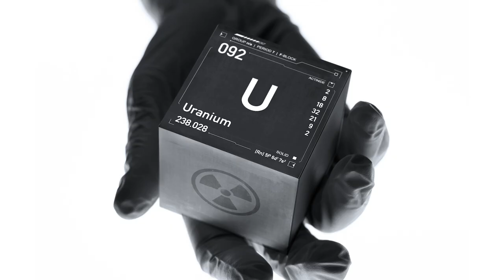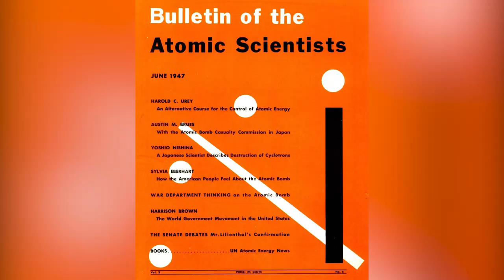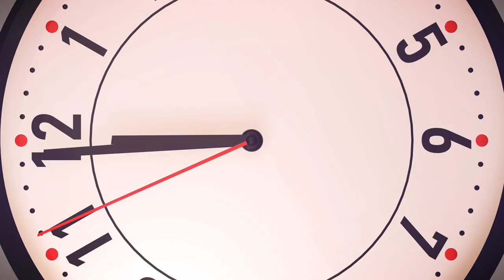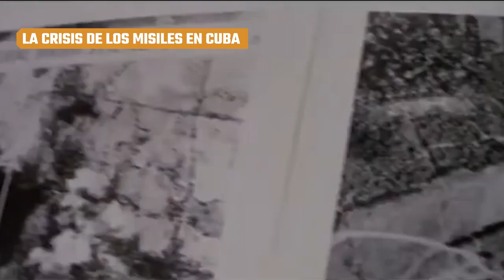La Inquietante Verdad Sobre El Reloj Del Juicio Final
Faltan dos minutos para la medianoche. ¿Suena siniestro? Esas palabras pueden hacerte temblar aunque no sepas acerca del Reloj del Juicio Final. ¿Qué sabemos realmente de este simbólico reloj?

El Reloj del Juicio Final fue idea de un grupo de científicos que trabajaron en el Proyecto Manhattan, el esfuerzo por desarrollar un arma atómica funcional en la Segunda Guerra Mundial. En 1947 empezaron a publicar un boletín para informar al público sobre las armas nucleares, The Bulletin Of The Atomic Scientists. Encargaron a la paisajista Martyl Langsdorf, casada con uno de los fundadores del Boletín, que creara la portada de la primera edición.

Un reloj que siembra el terror | 0:00
Tres minutos | 1:09
El Yo-Yo del Juicio Final | 1:49
¿Quién decide? | 2:25
Antes de medianoche, 1991 | 3:25
Dos minutos para la medianoche | 4:12
La crisis de los misiles en Cuba | 4:54
La destrucción el planeta | 5:39
Un diseño fatalista | 6:20
La vuelta a dos minutos | 7:14
No es una gran idea | 8:30
¿Es hora de cavar un búnker? | 9:38